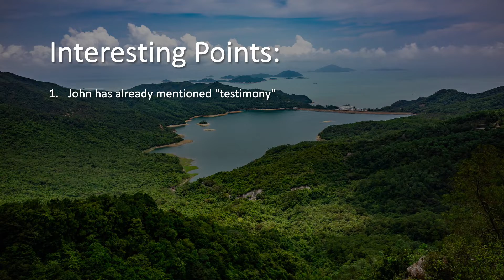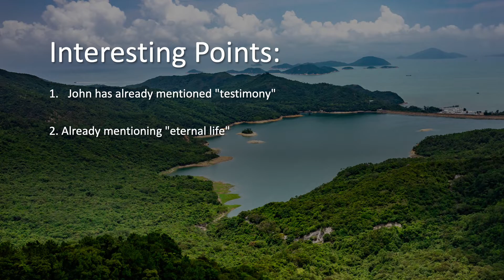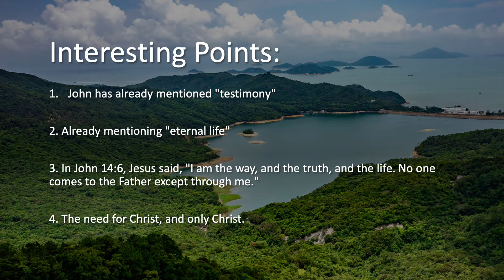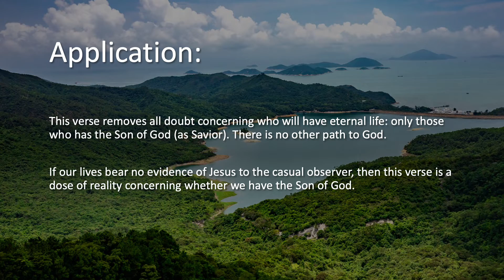Men Bible Study - 1 John5:11-12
1 John 5:11-12, “And this is the testimony: God has given us eternal life, and this life is in His Son. He who has the Son has life; he who does not have the Son of God does not have life.”

Interesting points:

1. John has already mentioned "testimony" several times in the last few verses. In this sixth instance, he speaks to eternal life from God and life in the Son which provide additional reassurances to Christians regarding their salvation.

2. Already mentioning "eternal life" in 1 John 1:2, 2:25, and 3:15, John will address it again in 1 John 5:13 and 20. John 3:16 underlines that eternal life is central to the changed state of a believer and the rest of his Gospel mentions "eternal life" on numerous occasions, especially with Nicodemus in Chapter 3 and the woman at the well in Chapter 4.

3. In John 14:6, Jesus said, "I am the way, and the truth, and the life. No one comes to the Father except through me." Jesus has life and is life, both abundant life (John 10:10) and eternal life (John 3:16). Part of John's purpose in writing this letter is to counter discouragement. Judging from 1 John 2:25–26, false teachers were telling believers that they didn't really have eternal life.

4. The need for Christ, and only Christ, is also the message proclaimed by all of the apostles. When brought before the religious teachers, Peter said, "And there is salvation in no one else, for there is no other name under heaven given among men by which we must be saved" (Acts 4:12). Paul taught, "For I am not ashamed of the gospel, for it is the power of God for salvation to everyone who believes, to the Jew first and also to the Greek" (Romans 1:16).

Application:

Brothers, this verse removes all doubt concerning who will have eternal life: only those who has the Son of God (as Savior). There is no other path to God. The World does not want to hear that because it does not want to acknowledge that it is depraved, blind to the Truth, and needing to be saved from an eternity in Hell, which is the consequence of sin.

We have seen this theme of abiding in/living in Jesus several times already in this letter. As we consider the word “having” (the Son of God) – both as our Savior and in our lives – how does this translate to our decision-making, how we behave, what we say, our motivations, and our approach to life and ministry?

If our lives bear no evidence of Jesus to the casual observer, then this verse is a dose of reality concerning whether we have the Son of God. May our lives truly imitate our Savior’s, as captured in Philippians 2, so that we will continue to work out our salvation with fear and trembling for it is God who works in us to will and act according to His good purpose (Philippians 2:12-13).